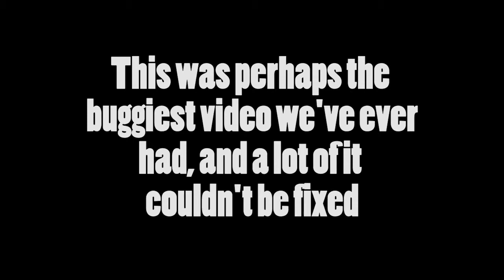"Rage Mabry and Noob Liam" - Counter Strike: Global Offensive - Part 2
So in this exhilarating piece of anti-terror game failure, Mabry gets a little angrier than he should be about losing capture, and Liam gets a little happier than he should be about Mabry losing capture. But what can you do?